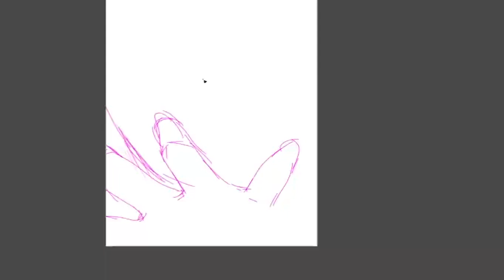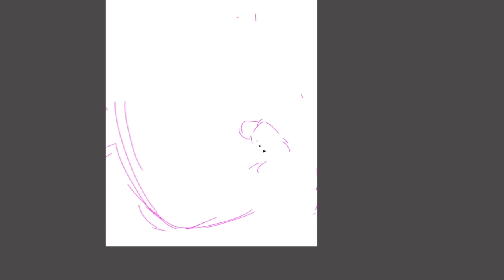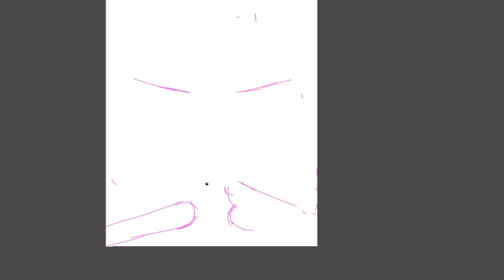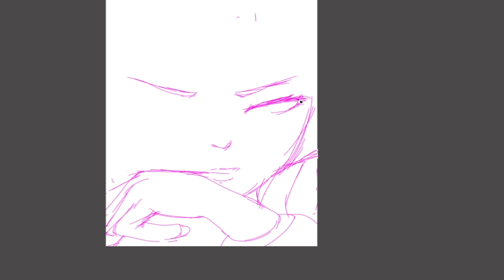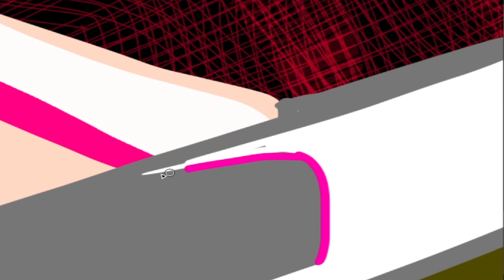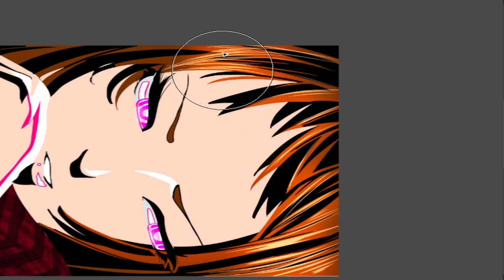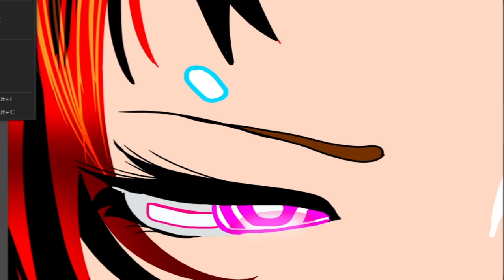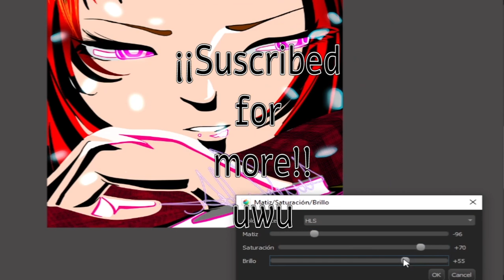ochako fan art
hey, What is your favorite character in boku no hero acedemy?